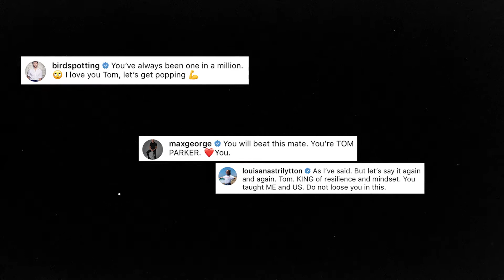For Our Tom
This is a very special video that goes out to my favourite person, Tom Parker. I know I say this on behalf a lot of the fanmily that Tom is so special to us. To see him going through Glioblastoma is absolutely heartbreaking. However, Tom is not one to give up, he will beat this with all our love and support.

I'm hoping that this video brings a positive boost to Tom and Kelsey and remind them that they are not alone and are so loved. I'm in awe of their bravery for sharing this with everyone and raising awareness for this terrible disease.

We love you Tom, Kels, Aurelia and baby Brother xx

Thank you to the everyone that shared your photos with me to use in this video.